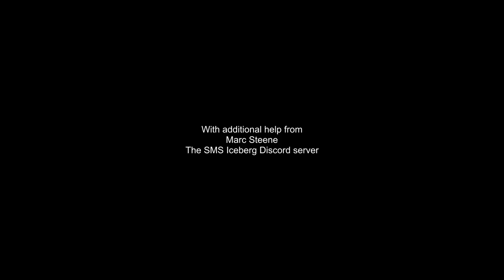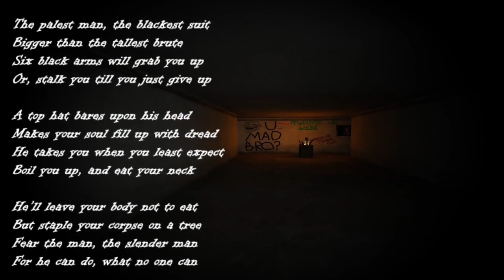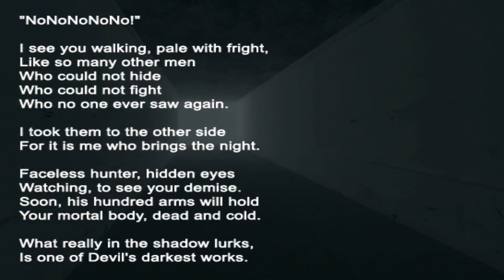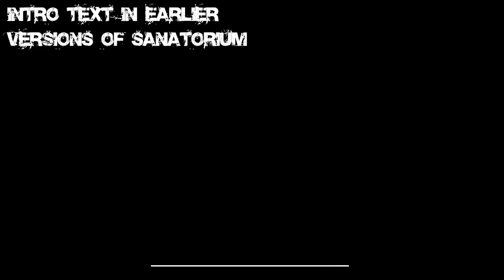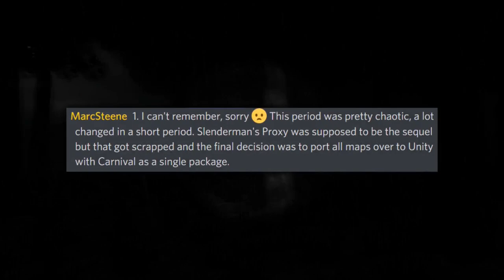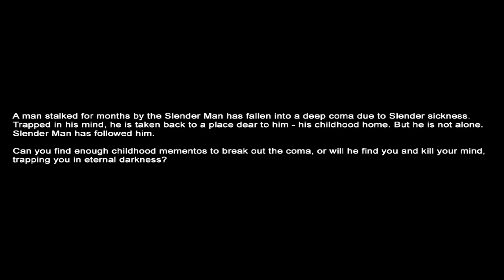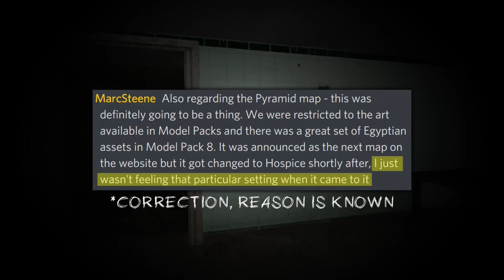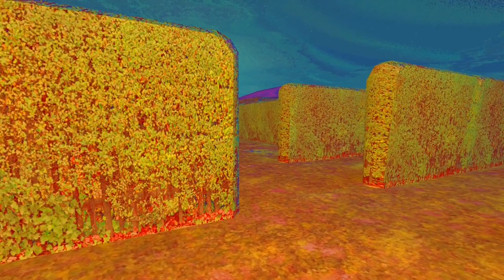The Slenderman's Shadow Iceberg Explained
Slenderman's Shadow, @MarcSteene's spin-off series based on Slender: The Eight Pages turns 10 years old on this very day! So, in celebration of that, some friends and I prepared this video. We hope you enjoy :D
Thumbnail by @Stalkalek

Milestones:
23 October 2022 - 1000 views
31 January 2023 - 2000 views
9 April 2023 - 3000 views
7 June 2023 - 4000 views
26 July 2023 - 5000 views
14 September 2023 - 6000 views
15 October 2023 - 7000 views
15 November 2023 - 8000 views
19 January 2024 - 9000 views
12 March 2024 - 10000 views!
20 May 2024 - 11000 views
16 Jul 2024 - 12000 views

Writing: Natalie, Micro, Seal, with help from Marc Steene
Thumbnail: Stalkalek
Editing: Natalie
Voiceovers: Natalie, Micro
Videos: Natalie, Marc Steene, yamimash, Playa, Micro, TheRadBrad, Markiplier, Taste Gaming, Seal
Special Thanks: SMS FPSC's general bugginess, Marc Steene, Wray Burgess, The SMS Discord, Markiplier, yamimash, for making something that my 12-year-old self would've never believed come to life!

Most videos were recorded by me, but here are links to those that weren't, in order of appearance:
00:00 Intro
00:41 About Slenderman's Shadow
01:12 Layer 1
05:56 Layer 2
11:41 Layer 3
15:30 Layer 4
20:23 Layer 5
24:59 Layer 6
29:08 Outro
30:18 Bloopers
JJJreact JJJreact (to the Jacksfilms council, the name in the start of the video was my old name, before I transitioned, if you need proof, it's in my other videos)